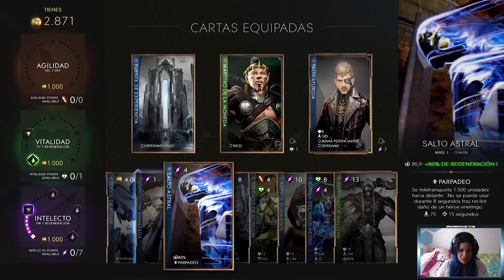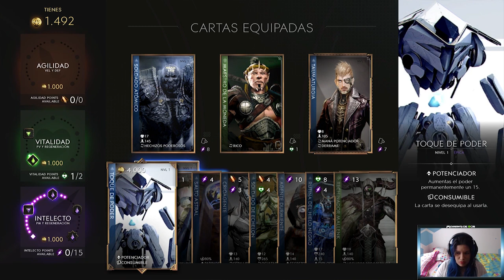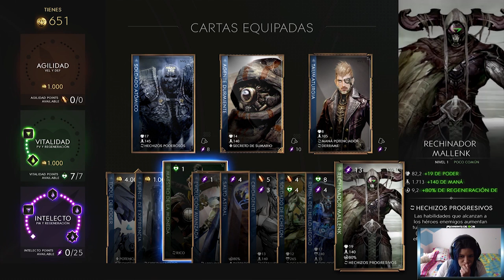Countess Mid | V42 | Tenemos que ganar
Para los de L.A la ventaja es que nos volvemos expertos jugando con Lag xD